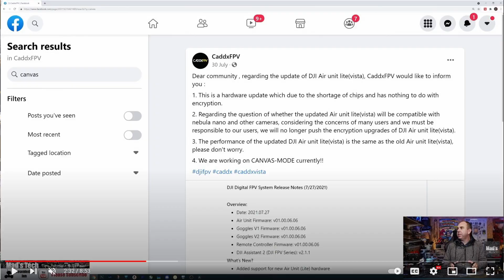CaddX & DJI - Where Is Canvas Mode ? - Live Clip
CaddX & DJI where is Canvas mode for DJI Digital FPV ?